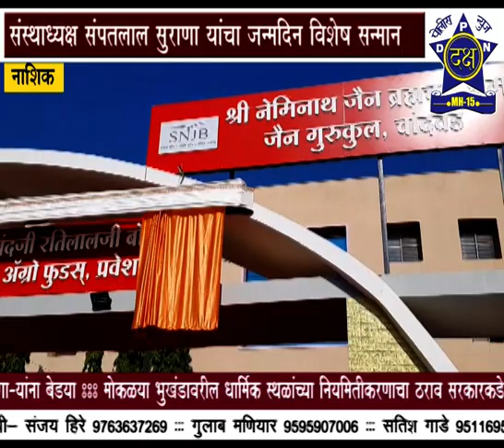चांदवड येथील नेमिनाथ जैन महाविद्यालयात नूतन इमारत नामकरण सोहळा संपन्न | Daksha Police News Nashik